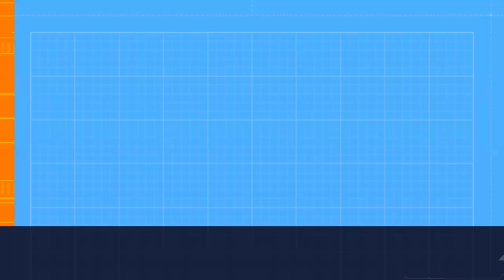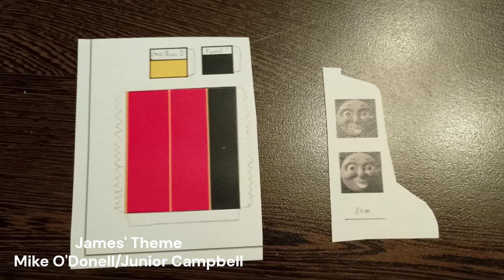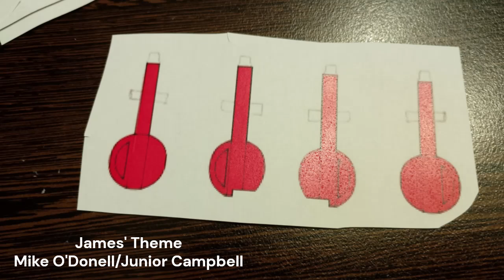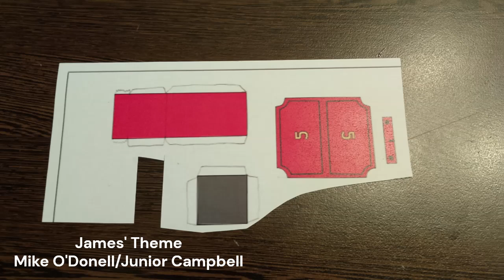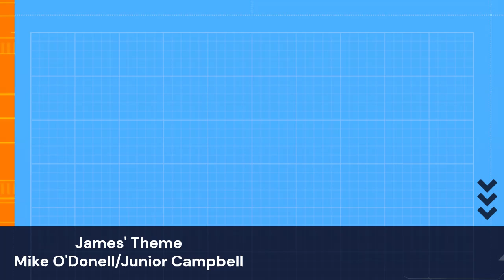CubeBird's WorkShop Episode 9 - Paper James The Red Engine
If you have purchased a Paper James The Red Engine Template and scanned the QR code, you would have been redirected to this video.